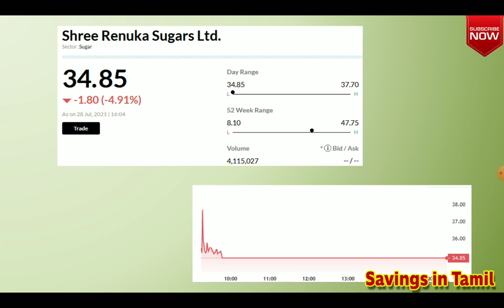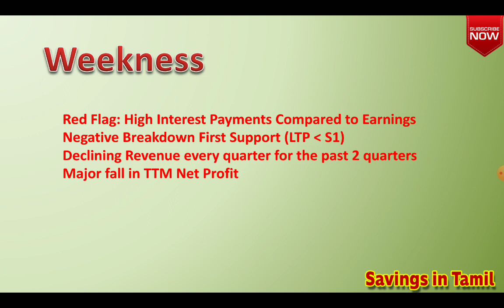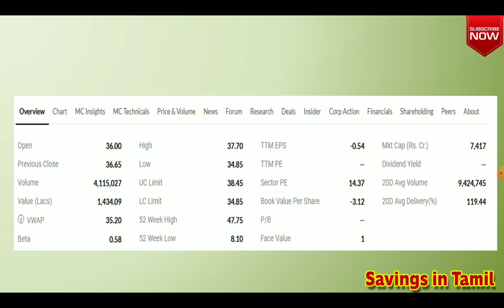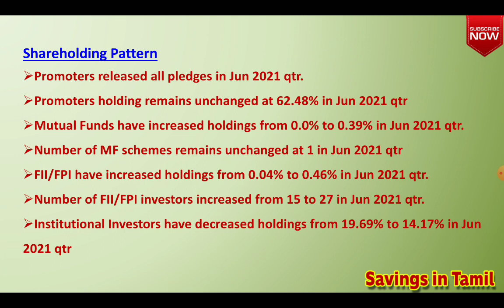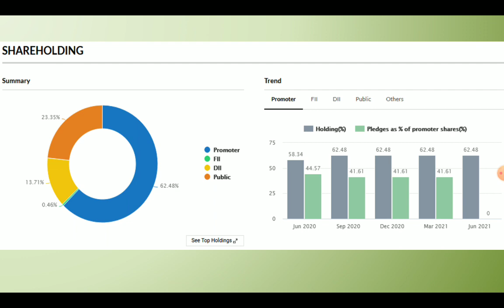Shree Renuka Sugars Share in tamil | Penny Stock to Multibaggar Stock | Renuka Sugars Latest News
Shree Renuka Sugars Share Review | Shree Renuka Sugars Share Latest News
 | Shree Renuka Sugar Share | Uppercircuit| Renuka Sugars Share Target